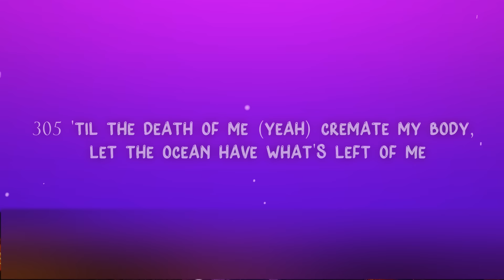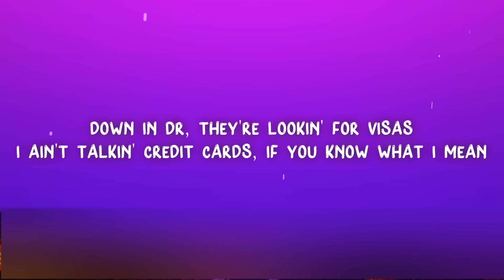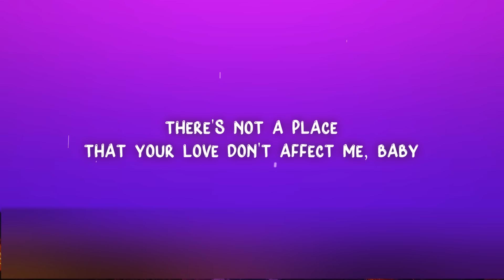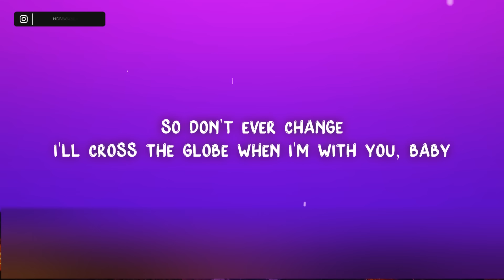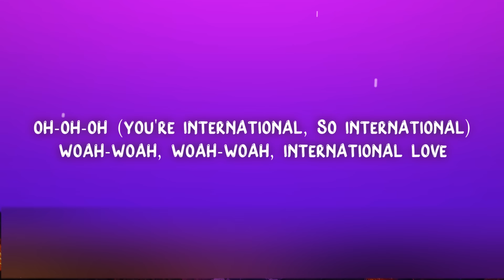Pitbull - International Love (Lyrics) ft. Chris Brown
🎵Song name: Pitbull - International Love ft. Chris Brown

📃Lyrics:
[Intro: Pitbull, Chris Brown]
Went from Mr. 305 (Dade County)
To Mr. Worldwide (All around the world, ayy, ayy)
And now we're international, so international (Oh, yeah)
International (Woo!), so international

I'm overseas at about a hundred G's per show
305 'til the death of me (Yeah)
Cremate my body, let the ocean have what's left of me (Uh-huh)
Blow the whistle, baby, you the referee, dale

[Chorus: Chris Brown, Pitbull]
Oh-oh-oh-oh (Girl, it's), it's international love (International)
Oh-oh-oh-oh (Yeah), it's international love (Woo!)

I don't play football, but I've touched down everywhere,
everywhere? Everywhere (Dale)
I don't play baseball, but I've hit a home run
everywhere everywhere (Dale)
I been to countries and cities I can't pronounce and to
There's nothin' like Miami's heat, dale (Woo!)

Hotter than Miami, I-I-I feel the heat (Woo, oh, yeah)
Oh-oh-oh-oh (Girl, it's), it's international love (We're international, let's rise)

Down in DR, they're lookin' for visas
I ain't talkin' credit cards, if you know what I mean
En Cuba, la cosa está dura
But the women get down, if you know what I mean
In Colombia, the women got everythin' done
But they some of the most beautiful women I've ever seen
In Brazil, they're freaky with big ol' booties
And they thongs, blue, yellow and green
Besito' para toda' la' mujere' en Venezuela, (Muah)
Y en Miami, tengo a cualquiera (Woo!)

You put it down like New York City (Hey), I never sleep
Wild like Los Angeles (Oh-woah), my fantasy (Woo!)
Hotter than Miami (You're hotter than Miami), I-I-I feel the heat
Oh-oh-oh-oh (All around the world), it's international love (International, oh-oh)
[Bridge: Chris Brown, Pitbull]
There's not a place
That your love don't affect me, baby
I'll cross the globe when I'm with you, baby
Hey (Chris Brown)
Oh-woah (This for the women worldwide, let's ride, woo!)

You put it down like New York City (Woo), I never sleep (212)
Wild like Los Angeles (Ayy, ayy), my fantasy (310)
international love, let's ride)

You put it down like (Down) New York City, I never sleep (Woo, 212)
Wild like Los Angeles (Los Angeles), my fantasy (310)
Hotter than Miami, I-I-I feel the heat (Oh, yeah, 305)
Oh-oh-oh-oh (Woo!, oh), it's international love (International, oh)
Oh-oh-oh-oh (Oh-oh), it's international love (Woo!)

[Outro: Chris Brown, Chris Brown & Pitbull]
Oh-oh-oh (You're international, so international)
Woah-woah, woah-woah, international love (Surrounded by beautiful girls)
Woah-woah, woah-woah, international love